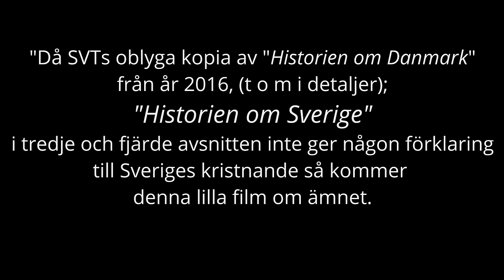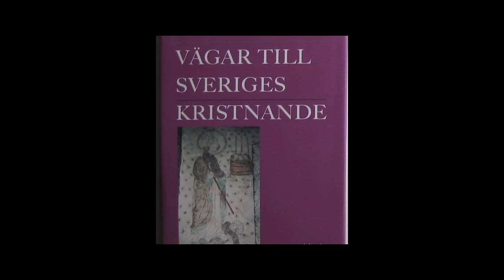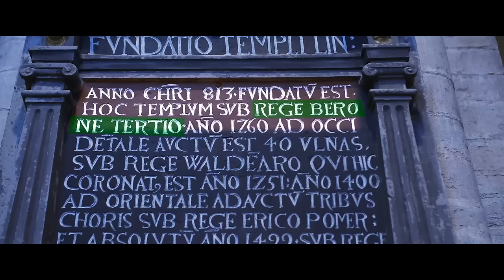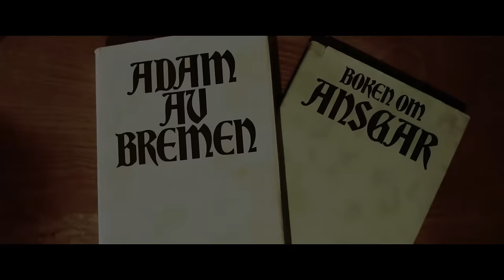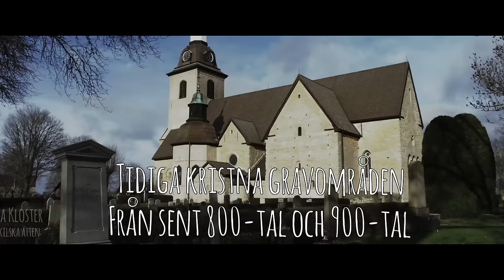Om SVT´s "Historien om Sverige", Sveriges kristnande m m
Sveriges kristnande tas i egentlig mening inte upp i SVTs "Historien om Sverige". Kanske kunde man inte stjäla från den danska serien? Den som man så oblygt kopierat och stulit ifrån.